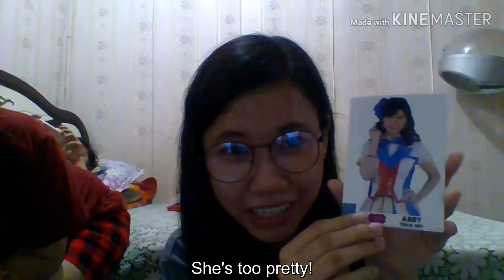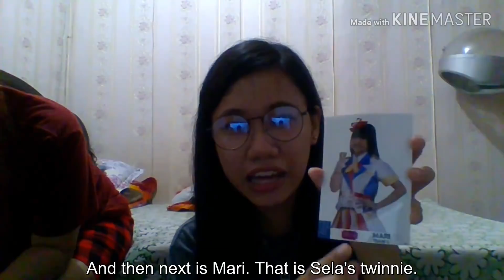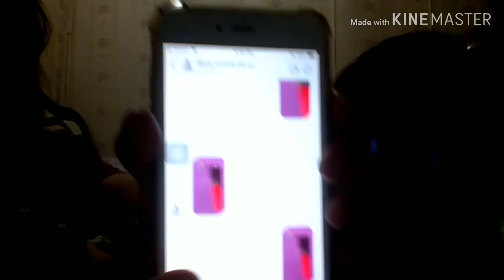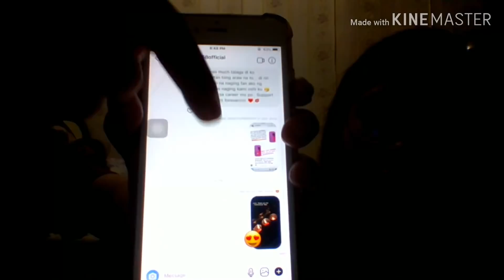[ENG] My MNL48 Mini Christmas Concert Experience!!!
Hello, Guys! I just became a fan of MNL48 Last November...So Yes! I'm new to the club.
I went to their recent Mini Christmas Concert on December 23 and its my first time attending a concert so everything feels new to me.

In this video  I share my experience in the concert. This is kind of long but I hope you can watch u
it until the end.